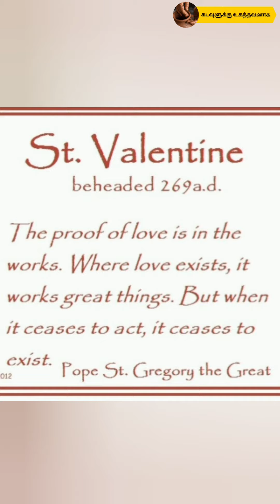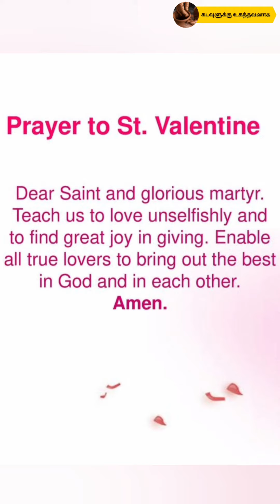St Valentine - Daily Saint - February 14